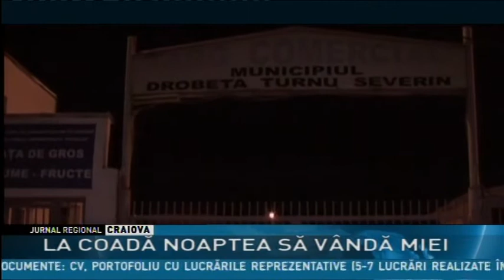LA COADĂ NOAPTEA SĂ VÂNDĂ MIEI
Primii miei de Paşte au ajuns la Drobeta-Turnu-Severin, după ce zeci de ciobani s-au aşezat la coadă la târgul autorizat pentru sacrificare. Au fost crescători de oi care s-au aşezat la rând încă de duminică dimineaţă şi au stat toată noaptea în frig şi au dormit în maşini  ca să prindă un loc în faţă, unde vânzarea este mai bună. Oamenii spun că, după o iarnă grea în care au muncit și au cheltuit cu animalele,  măcar acum să scoată banii pe care i-au investit.